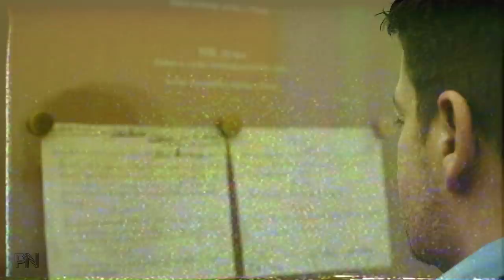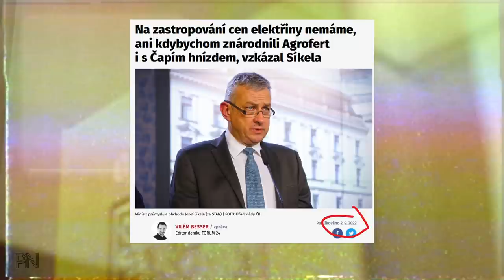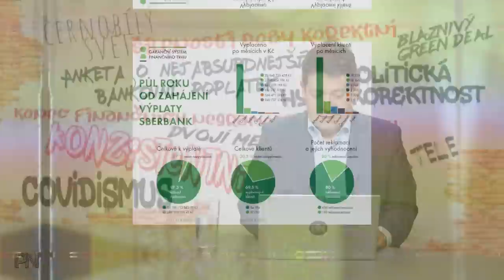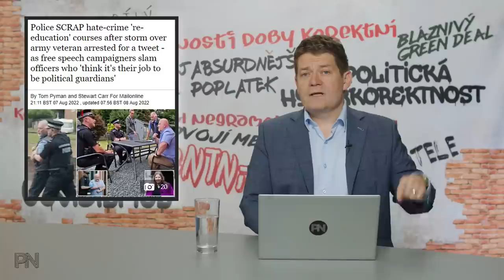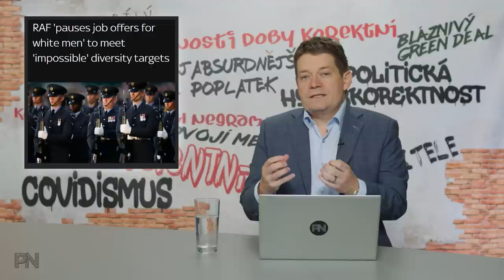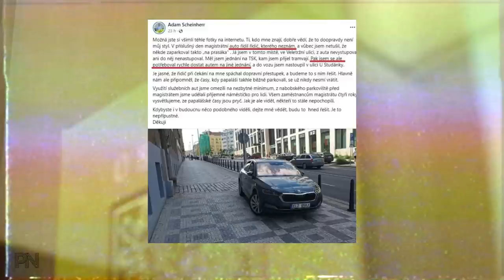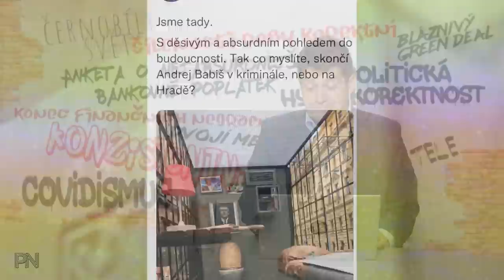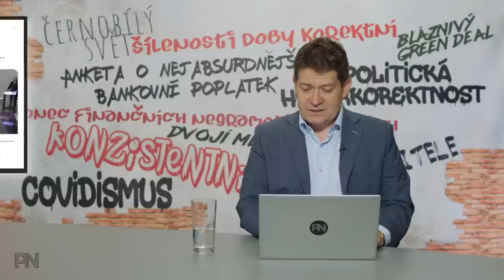Dvojí metr #38: Nesmyslné zastropování cen energií. Milostivé léto a banky. Primář hulvátem roku.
Kapitoly:
0:00 Úvod
0:42 Novinky z politiky
7:56 Ochrana spotřebitele

18:00 Politická hyperkorektnost

22:55 Dvojí metr

28:44 Zajímavé komentáře na sociálních sítích